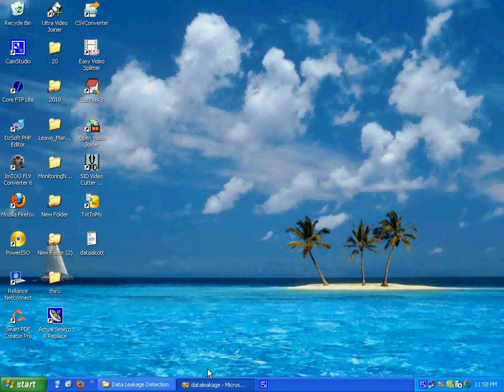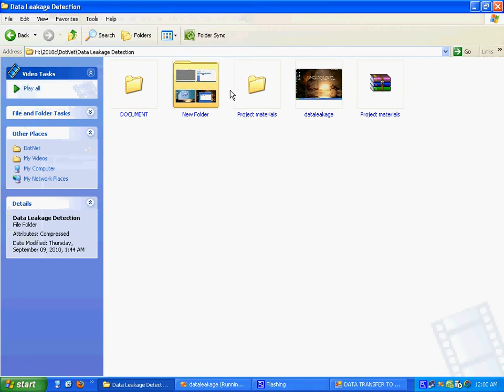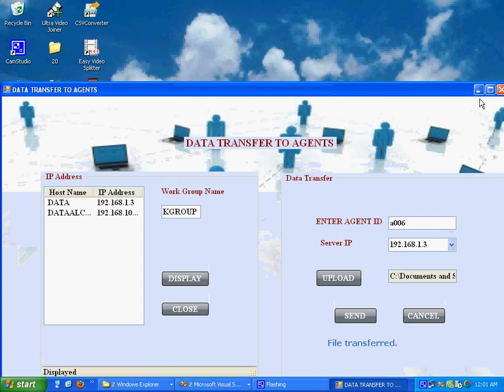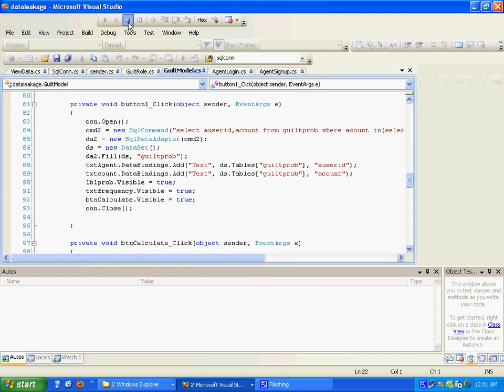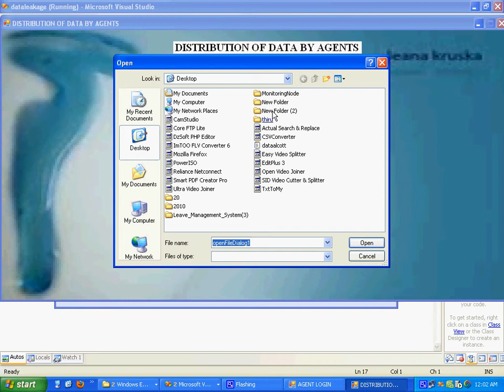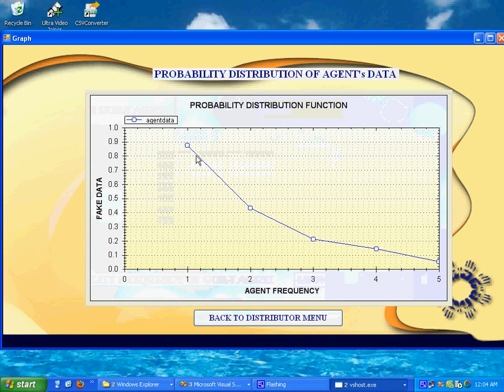IEEE PROJECTS 2011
data leakage detection